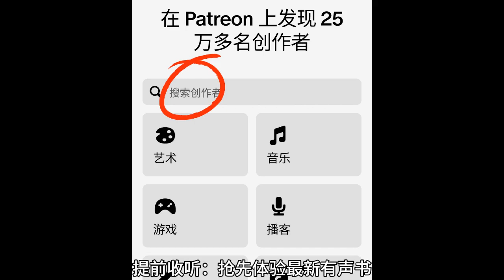《天才小药妃》第61至80集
更多精彩免费有声书来Patreon搜“海量有声书”或点击下方链接。
女頻
《天才小药妃丨重生甜宠丨穿越丨重生丨空间丨虐渣丨权谋》
《邪王缠上身，神医毒妃不好惹丨十里红妆丨古言爆笑穿越》
《秀才家的小娇妻｜甜宠轻松&爆笑宅斗｜免费多人有声剧》
《穿越之凤惊天下丨精品双播丨穿越废材小姐，逆袭凤惊天下》
《嫡女重生，将军为谋-古言重生|宫斗宅斗完结权宠悍妻》
《闪婚娇妻：陆少太心急｜婚恋情缘豪门世家闪婚总裁甜宠》
《仵作娇娘》鹤唳玉京丨古言悬疑探案多人有声剧丨云天河闫夜桥领衔
《重生六零有空间》重生丨空间丨经营流丨大佬   重生六零有空间丨重生丨空间丨经营流丨大佬
《九殿下，王妃又颯又狠》穿越甜寵丨天才小毒妃姐妹篇
《太子妃她命中帶煞》歡脫搞笑玄學古言丨輕松多人有聲劇
《肥婆翻身：山裏相公輕點寵》多人有聲劇古典架空穿越鄉村大佬逆襲
《啞捨全合集》玄色繫列武俠玄幻小說口碑之作|多人有聲劇|動漫
《鳳臨天下：女商》我和我的老公們HE了！穿越權謀大女主
《仟妖百鬼·縹緲》唐朝妖鬼詭事奇談丨飄渺閣縹緲閣
《顧少，妳的小祖宗下凡了|搞笑》丨多人有聲劇丨都市幻想穿越豪門
《冷王毒寵醫妃》|女雇傭兵穿越成嫡女，撩倒冷酷王爺
《我全家都是穿來的》丨多人有聲劇&穿越小說丨爆笑
《嫡長女她又美又颯》丨大女主重生權謀丨穿越虐渣爽文智商在線
《一吻成癮：總裁撩不起》丨總裁丨豪門丨腹黑總裁的爆笑寵妻虐渣之路
《嫡女重生之風華帝後》丨宮闈丨宅鬥丨虐渣丨權謀丨復仇丨